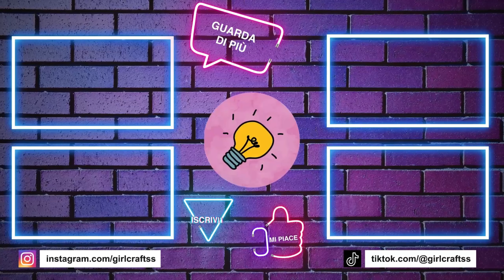*NUOVO* 10 FACILI FAI DA TE DA PROVARE DOPO LA SCUOLA